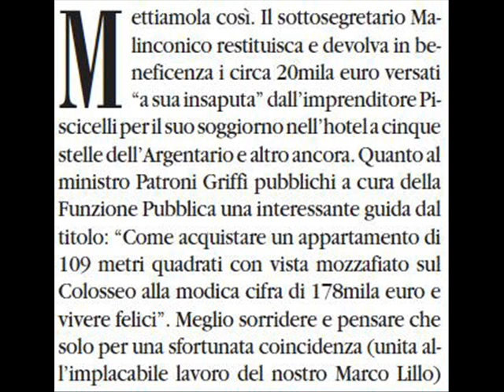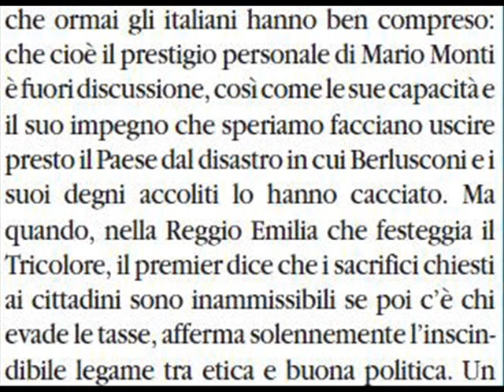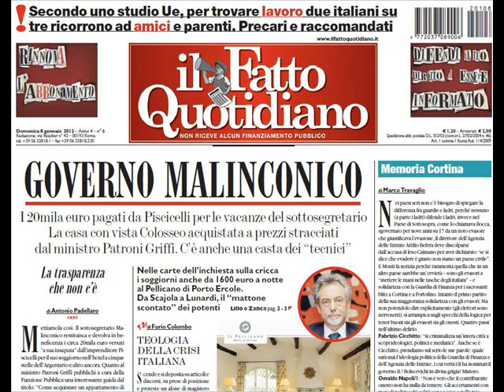La trasparenza che non c'è - 8 gennaio 2012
La trasparenza che non c'è.
di Antonio Padellaro.